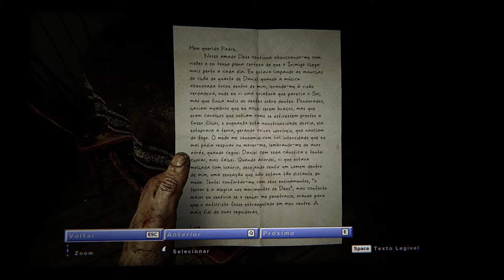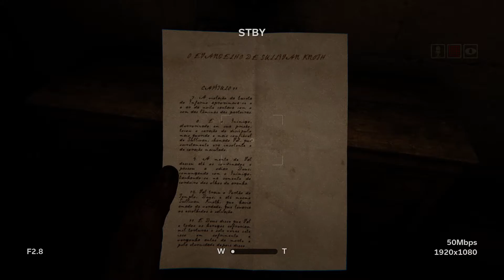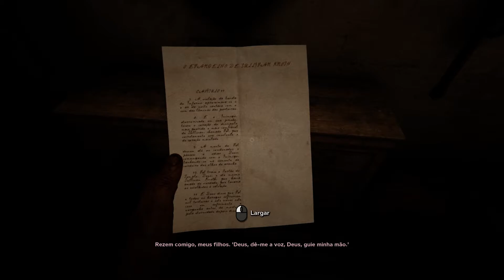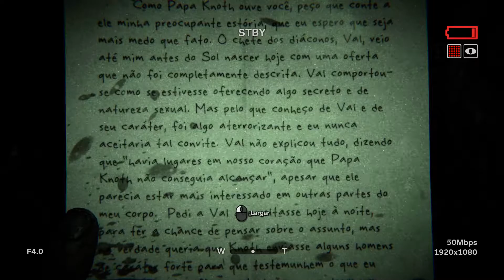O Maior Susto!! Juntos com meus amigos